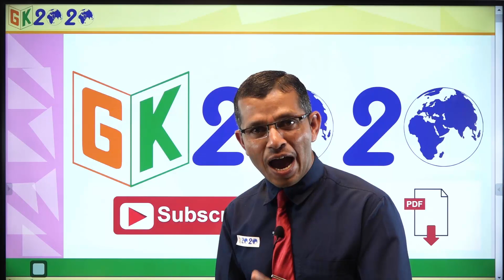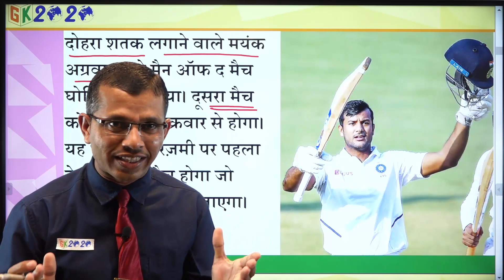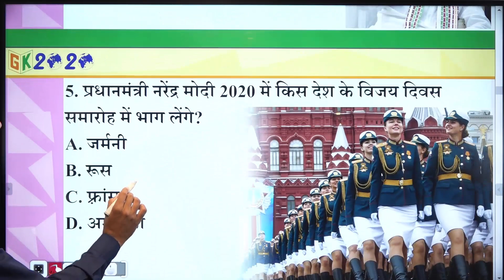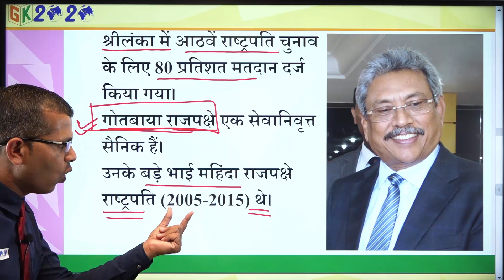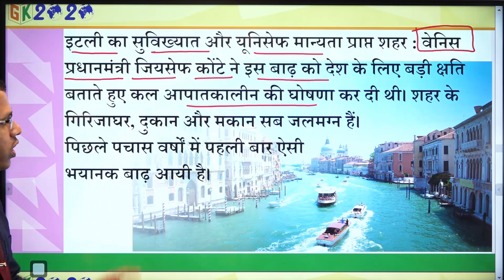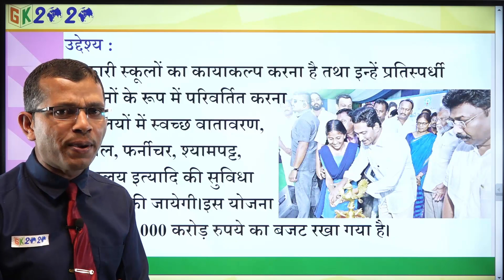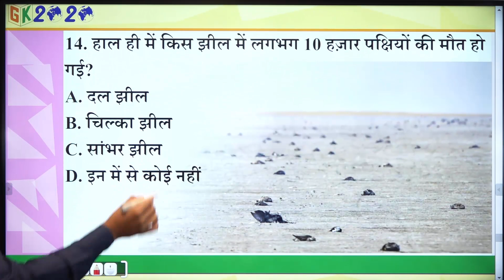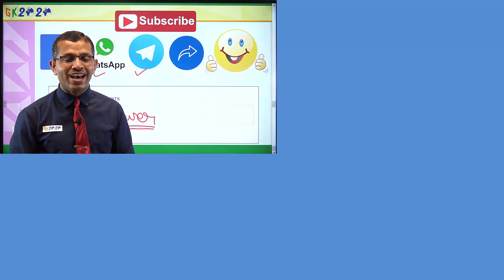Current Affairs in Hindi 17 November 2019 by GK 2020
Hamari New Channel  GK 2020 me aapka swagat hai.
17 November Current Affairs 2019 In Hindi Video By M J Sir.